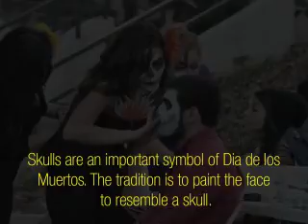Day of the Dead- Jonathan Maya